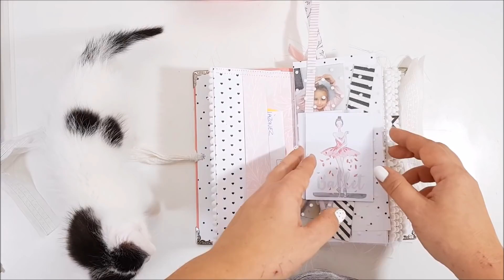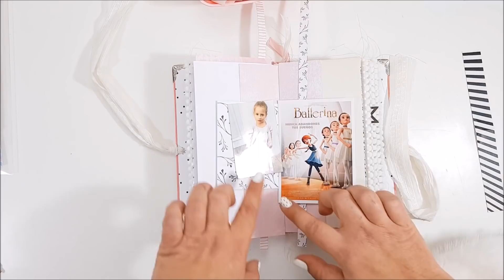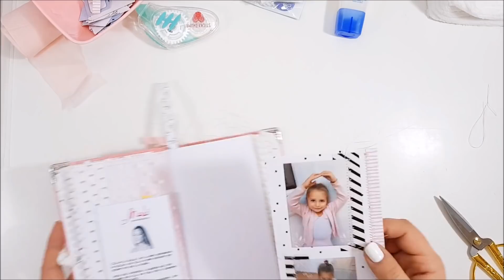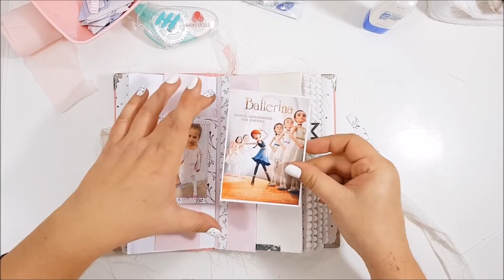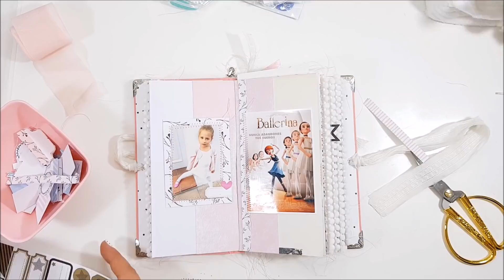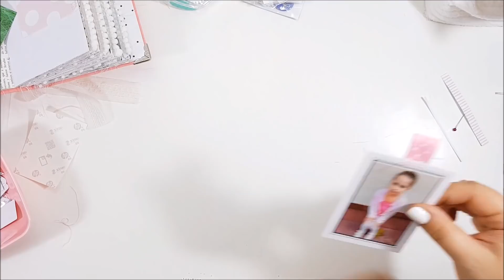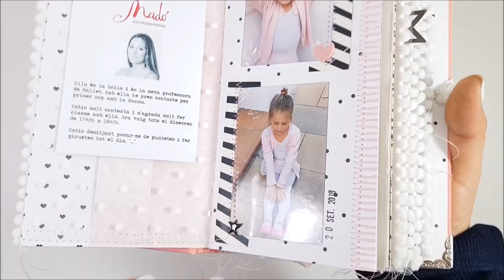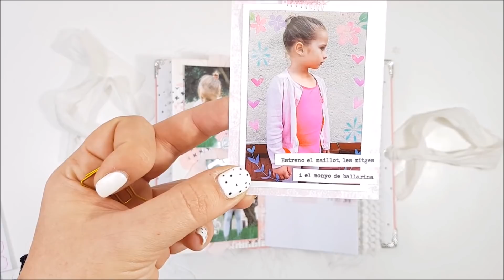Decorando mi Junk Journal Bailarina I - Como me organizo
Hola soy Vanesa de K-mono y hoy os traigo un post algo diferente, y es que me he dado cuenta de que muchas veces os enseñamos a hacer las estructuras de un álbum y con el trabajazo que eso supone relevamos la importancia de la decoración del interior del mini. ¡Con lo difícil que suele ser enfrentarse a la página en blanco!

Pues partiendo de esa idea me he propuesto hacer alguna entrada de vez en cuando donde os enseñaré el proceso de decoración del Junk Journal Bailarina que os mostré ya hace un tiempo.  También os explico algunos tips de como me organizo para enfrentarme a la decoración de cualquier proyecto

Y eso es todo por hoy, puedes ver más fotos y detalles sobre el proyecto en nuestro blog:

Espero que os haya gustado mucho la decoración del Junk Journal. Ya sabéis que si tenéis alguna duda estoy aquí para lo que necesitéis.

¡Hasta la próxima aventura!